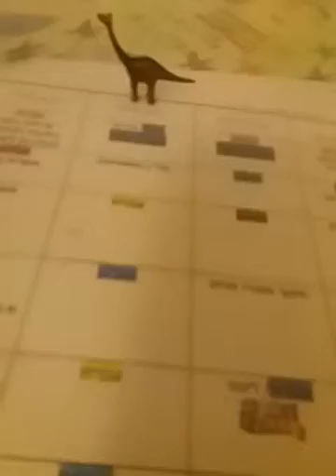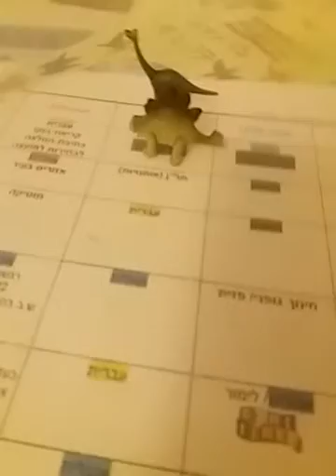דינוזאורים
הרכבת דינוזאורים